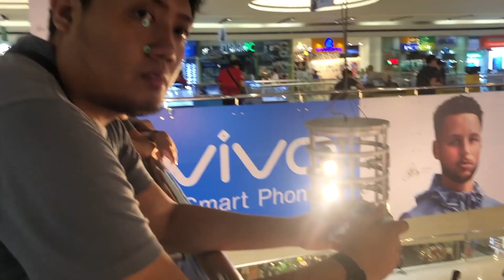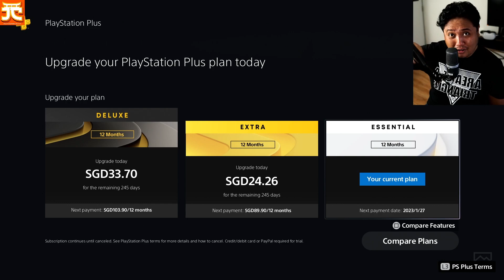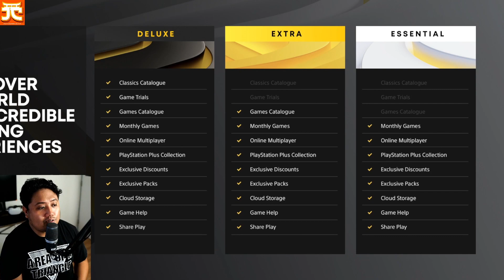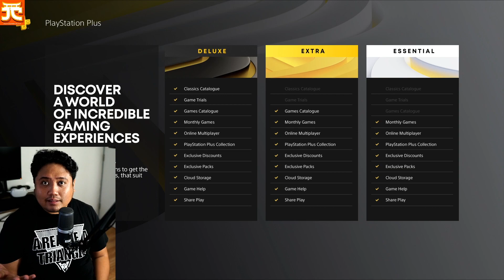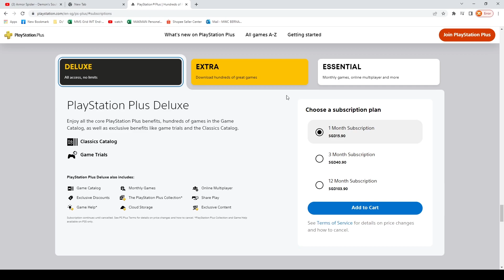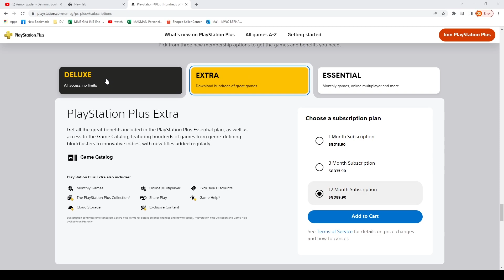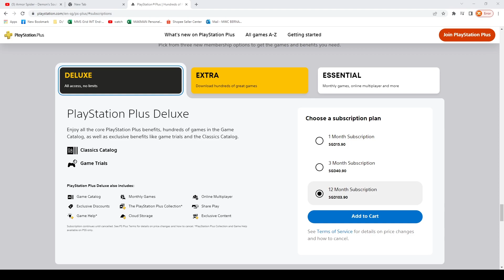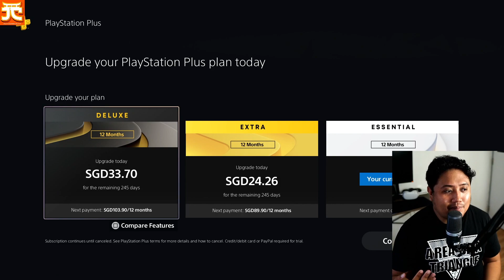WHATS NEW? THE NEW PS PLUS CATALOGS REVIEW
WHATS NEW? PS PLUS SUBSCRIPTION REVIEW PS plus Classic Catalog
Game Catalog

PS PLUS Deluxe, Extra and Essential

Question and Answer nanaman mga ninja! Ps4 related question sasagutin natin yan dito sa Q&A Sunday!! kung mag mga tanong kayo just comment it down below with the Hashtag

this i my channel's segment were i answers weekly question from my subscribers its called "Q&A Sunday" Very nice!!!